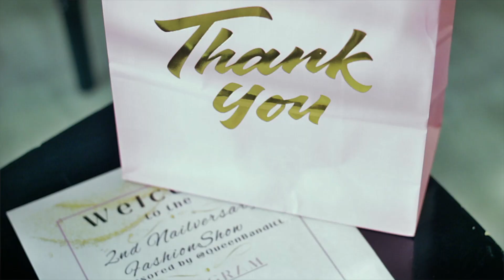THE NAIL BANDITT - 2 Year Nailversary Show - Sunday, June 4th 2023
THE NAIL BANDITT
3 Year Nailversary
Sunday, June 4th 2023
Nails by @TheNailBanditt
Filmed By: Deep Rooted Entertainment / JENX Music Productions
14408 Gratiot Ave. Detroit, Michigan